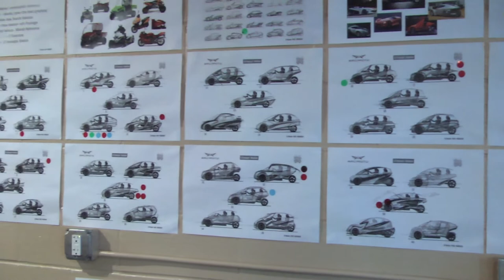Arcimoto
Eric Fritz tells us about Arcimoto's three wheeled, electric car.